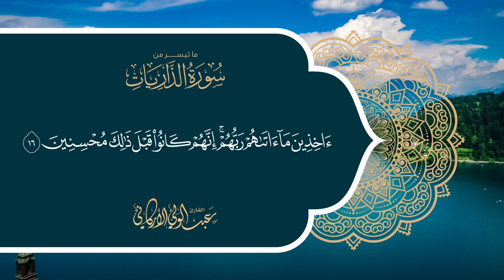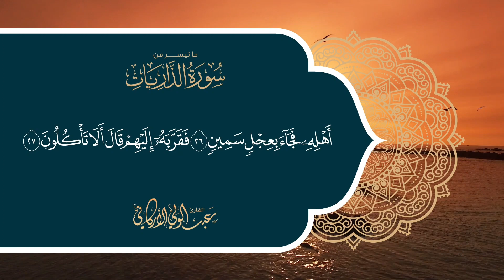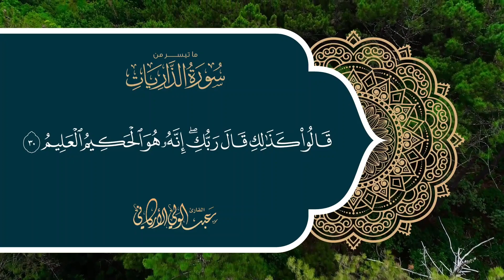﴿إِنَّ المُتَّقينَ في جَنّاتٍ وَعُيونٍ﴾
﴿إِنَّ المُتَّقينَ في جَنّاتٍ وَعُيونٍ﴾ [الذاريات: ١٥]
(15) Indeed, the righteous will be among gardens and springs,
- English Translation

عبدالولي الأركاني
ABDULWALI ALARKANI